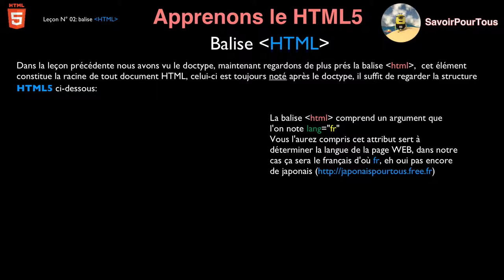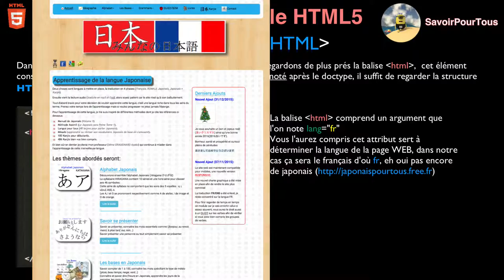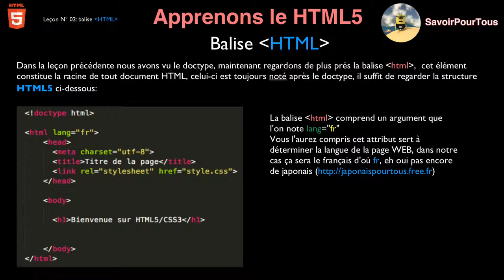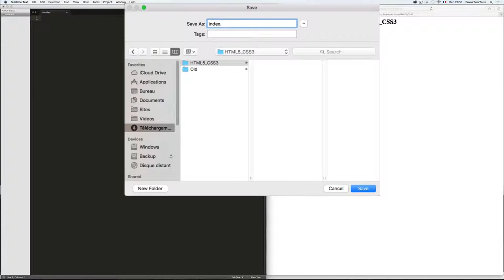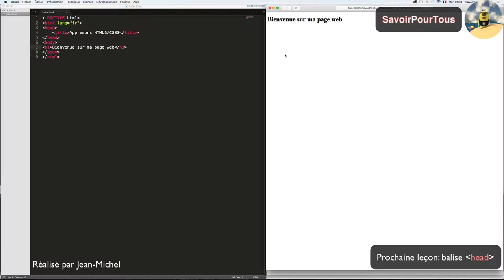Leçon N° 02: balise HTML - Apprendre HTML5 - CSS3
Description de la balise HTML, début de la structure HTML5 avec l'éditeur SublimeText.